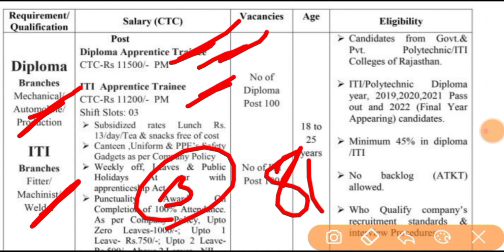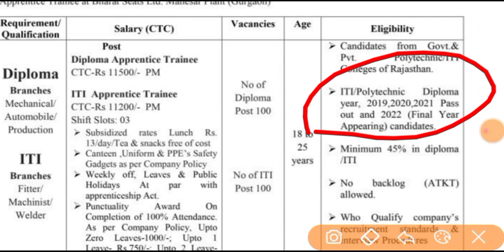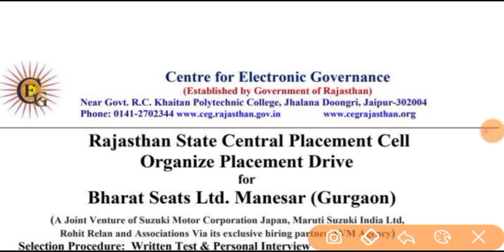Bharat seats दे रही ITI/Diploma पास को मौका | iti campus placement | iti campus interview | iti jobs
iti job
iti jobs

iti jobs
iti campus
noida jobs
job vacancy
latest campus interview
campus placement
iti campus
Diploma jobs
iti job in india
job jaise search kre
private company me job kaise paye